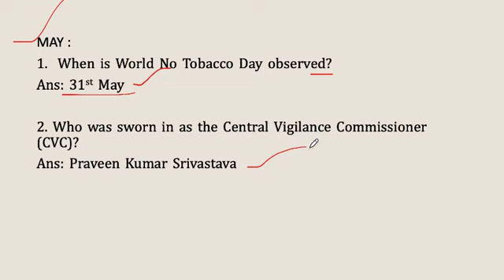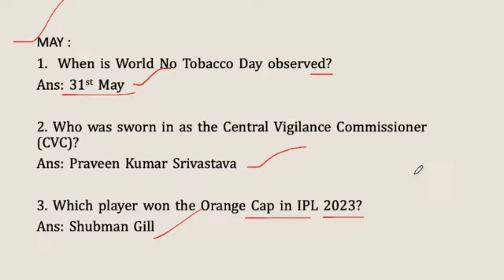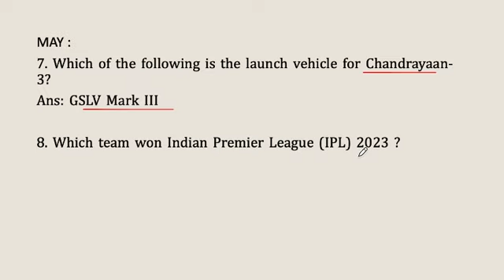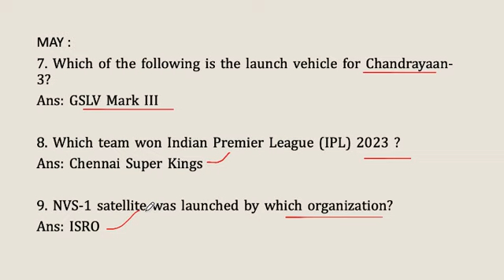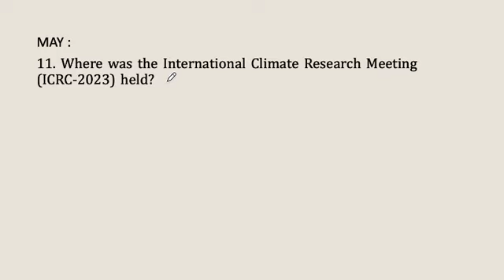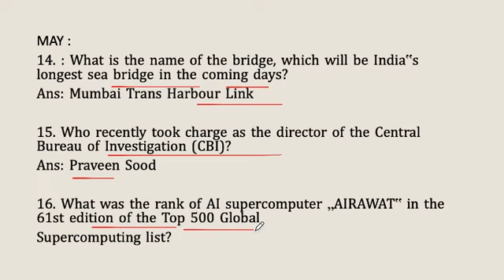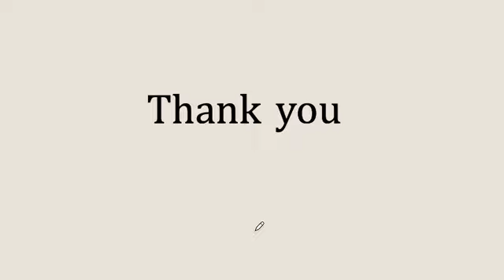Last 6 Months Current Affairs | Daily Revision | Dreams Institute